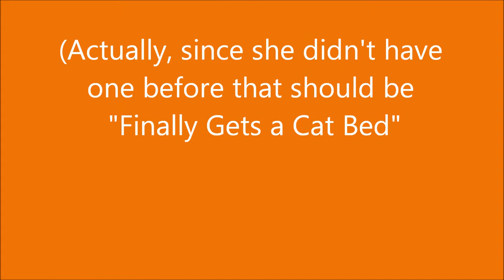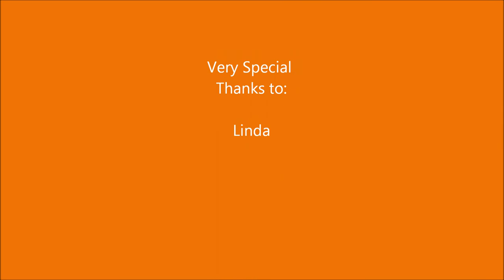Ruby the Cat Gets a New Bed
Ruby the Cat's Aunt Linda sent her a surprise present, a new bed.

A Turtle bed!

She loves it so much she hasn't left it since she got it!!